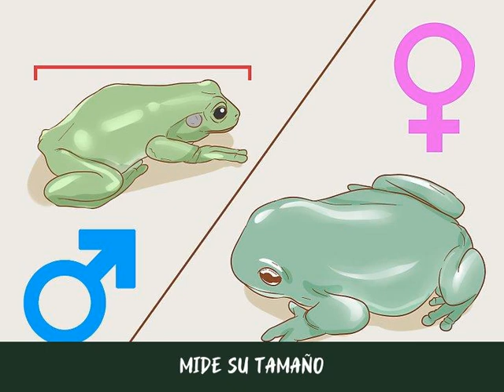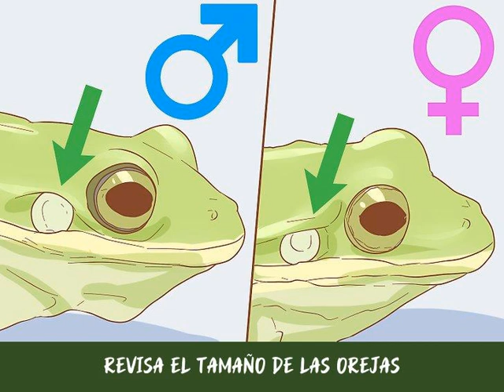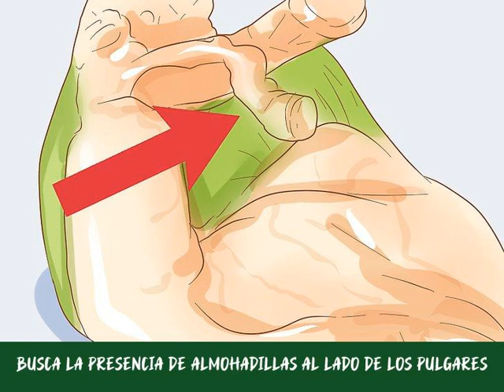Cómo saber si tu rana de árbol es macho o hembra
¿Has comprado recientemente una rana mascota y no estás seguro de qué nombre darle? No te preocupes, ya que si bien todas las especies de ranas son diferentes, existen muchas maneras de distinguir los machos de las hembras, las cuales son válidas para la mayoría de las ranas. ¡Aprende qué buscar en el aspecto y el comportamiento de tu rana de árbol para descifrar su sexo en segundos!